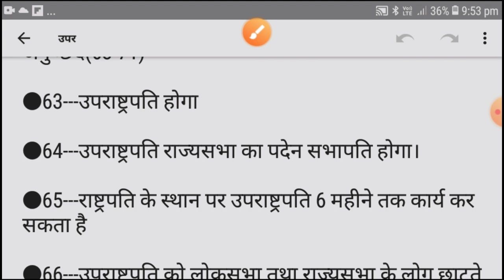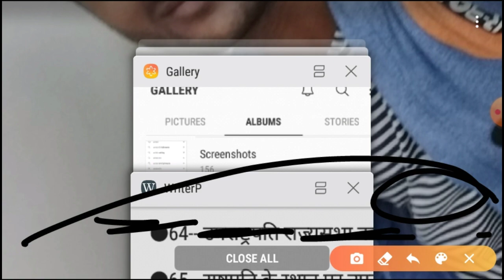anuched ko yaad krne ki trick|mahatvapurn anuched|uprashtrapati anuched|anuched trick in hindi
anuched yaad krne ki trick|anuched trick in hindi|article trick in hindi|anuched in hindi|अनुच्छेद याद करने की ट्रिक|महत्वपूर्ण अनुच्छेद|important articles|63 से लेकर 66 तक मे महत्वपूर्ण अनुच्छेद|anuched|article trick|anuched trick